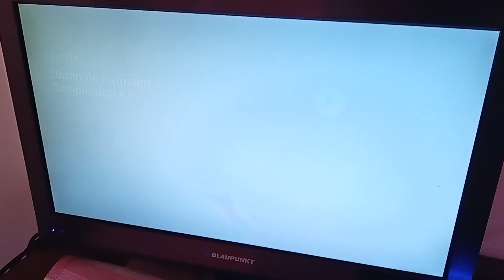SamSam Credits (For Colleen Ford)